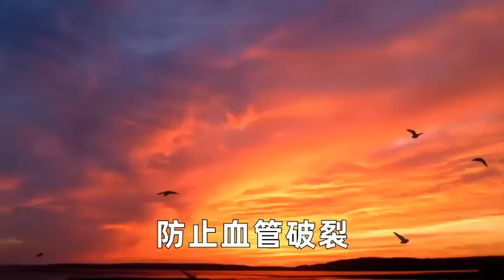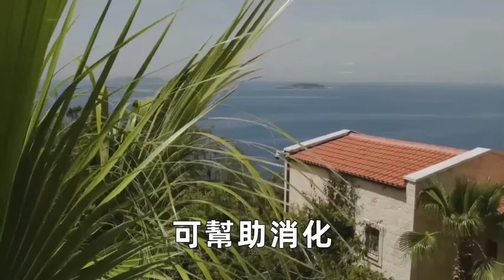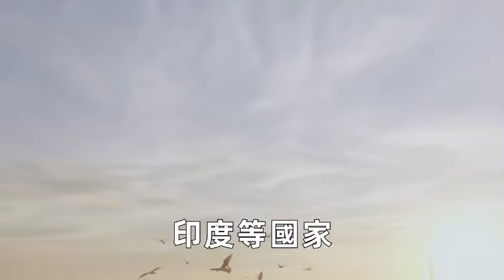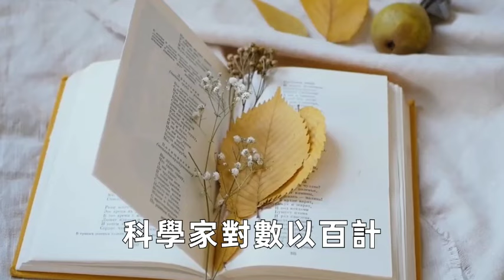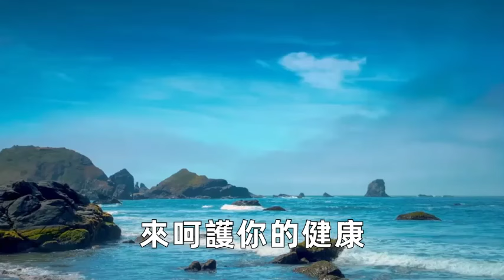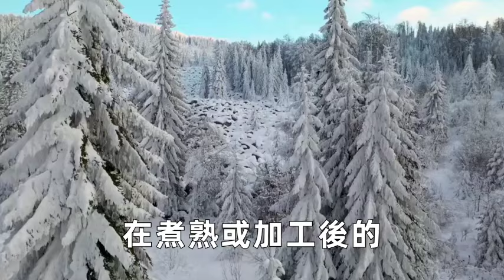2024年，全球公認的10大長壽水果！ 香蕉僅排第3名，第1名日本長壽老人都愛吃，輕鬆延壽20年！ 可惜很多人都不知道丨養之道